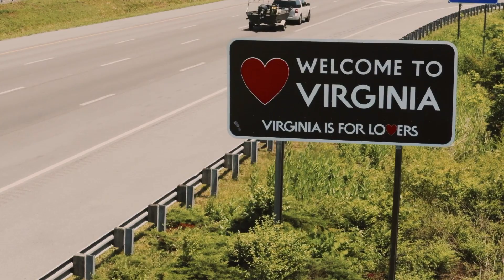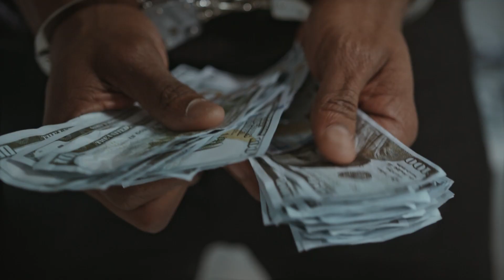Most Dangerous Children React to Sentencing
What could be more emotional than receiving a lifelong sentence when you're still a child? Your whole life will be spent in an unfriendly cell, terribly daunting, isn't it? But the actions of these kids correspond to it. I will show you the most emotional reactions of teenagers to the pronouncement of sentences. And in the end, I will show you a girl who organized a murder with robbery, paying other children participants only $50 each for candy!

Timecodes:

00:00 Introduction
00:26 Shondell Jackson
02:15 Dylan Shoemaker
04:03 Rachel Cha, Sheila Eddie
05:31 Brandon Spencer
06:40 Martiza Fuller
08:17 McKenzie Shurilla
10:20 Willard Miller, Jeremy Goodale
11:53 Jennifer me
13:26 Conclusion